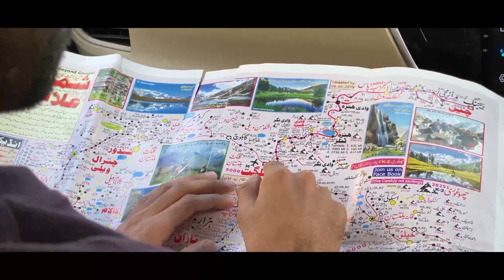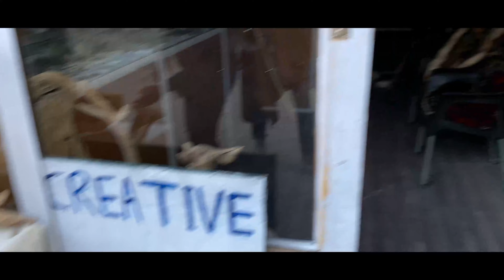THE HAMID GUIDE TO KHUNJERAB PASS/CHINA BORDER PART 02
Welcome to The Hamid Guide to the stunning Khunjerab Pass, one of the highest border crossings in the world! 🌄 In this comprehensive guide, we’ll take you through everything you need to know for an unforgettable journey to the China-Pakistan border.

Ummraa mn saaryaan jeee laiyaann.
Jeeny ka mazza ly.
dheery sy dheery sy.

finally Part 2 of adventurous Trip To Khunjrab Pass

Aims:
100 likes
50 Comments

Hope You WIll Join US.